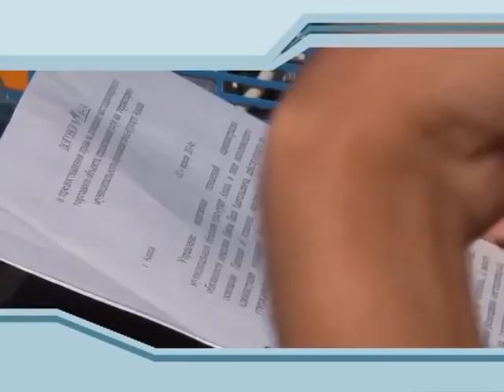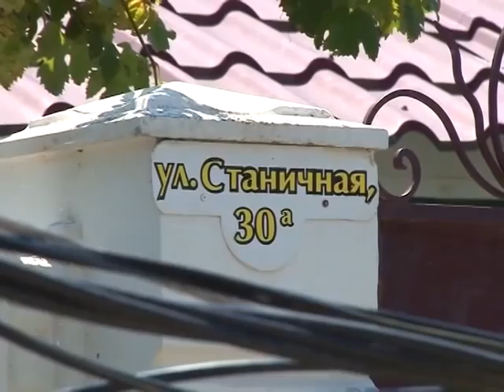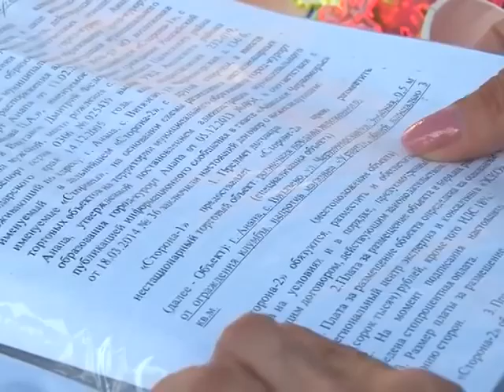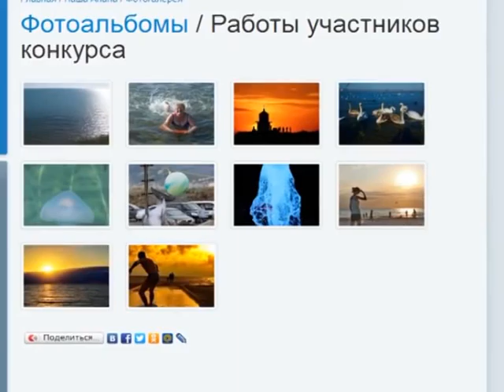Новости "Анапа Регион" от 21 июля 2014 года